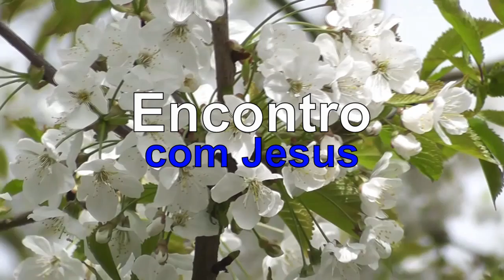ENCONTRO COM JESUS | TRANQUILIZANDO A ALMA | MEDITAÇÃO COM JEANE TORRES - 23hs.